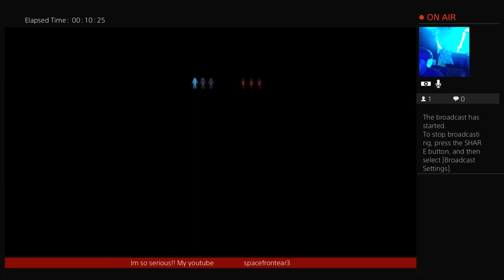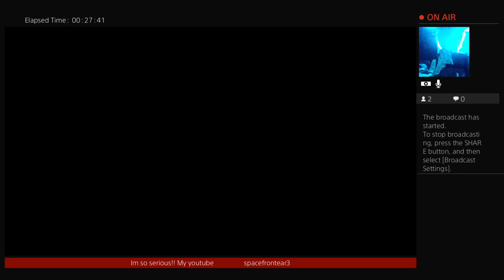THE LAST OF US MULTIPLAYER!!im still locked in on getting damage💪💯😈👊👊